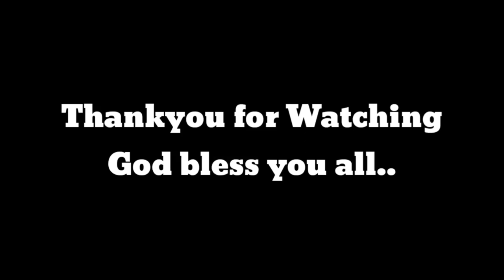PATIS SA PANTY CHALLENGE!! LAPTRIIPP..